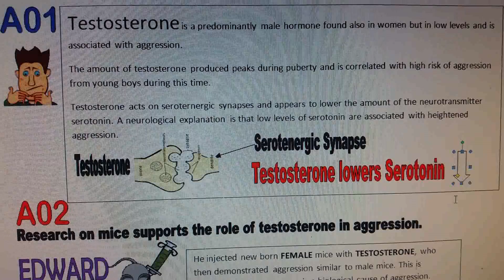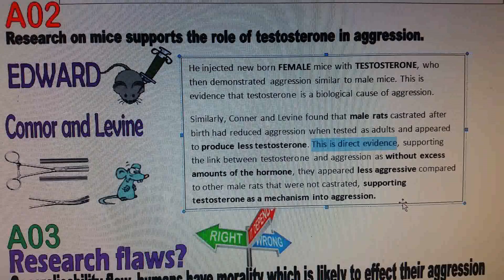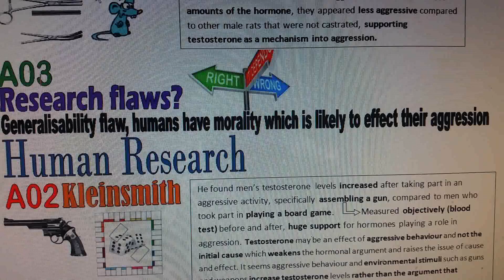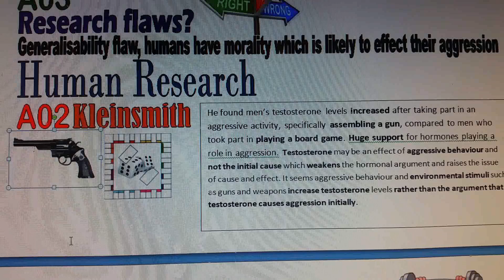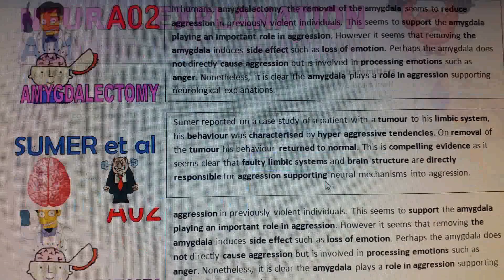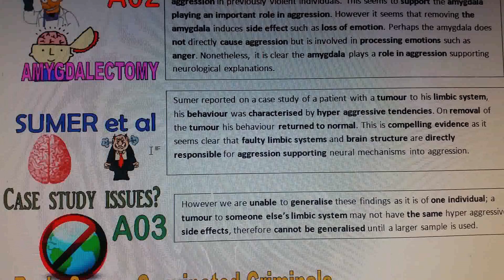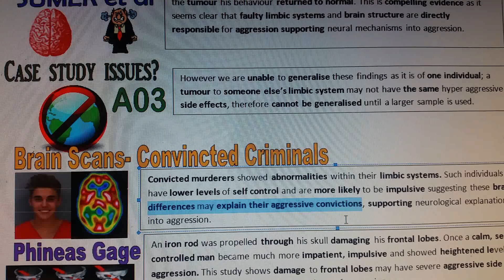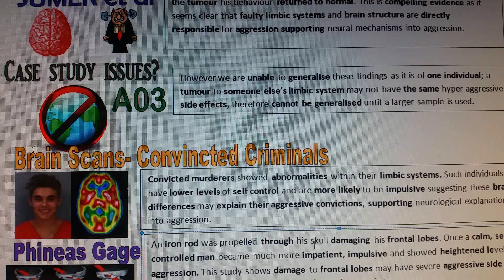PSYA3: Neural and hormonal mechanisms into aggression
Outline and evlauate Neural and hormonal mechanisms into aggression. (8+6)

This received 23/24 when marked by my teacher so hopefully it is helpful to anyone watching!

Just practicing a few questions and sharing it on YouTube